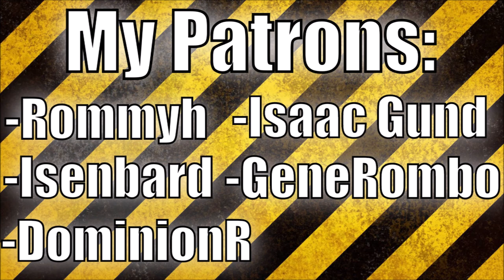Tutorial Hotseat: Norway in Britannia 3